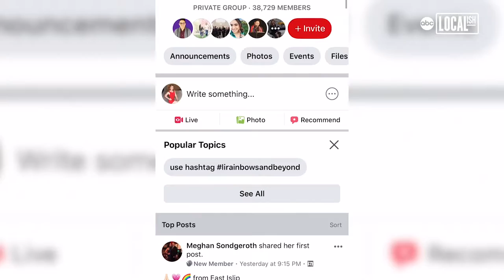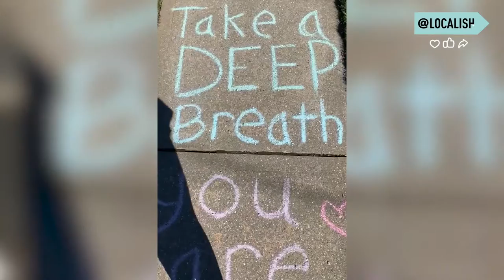This mom is bringing hope with rainbows | More in Common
With families all over the nation quarantining at home, Katherine Schilling wanted to help bring a little brightness to her neighborhood. She started a Facebook page called 'Rainbows Over', which encourages people to create rainbows out of whatever supplies they have on hand! Her movement went viral, with people around the world joining in!